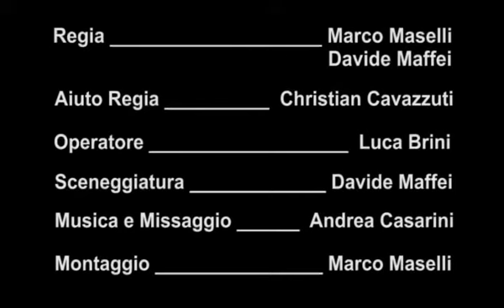La Promessa - Nonantola Film Festival 2008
Nonantola Film Festival 2008.
Concorso "4 giorni corti"
Cortometraggio scritto e realizzato in 4 giorni.
Genere estratto: Gangster
Elementi Obbligatori:
Oggetti: Lucchetto - Giubba catarifrangente
Frase: "E' solo una questione di tempo"